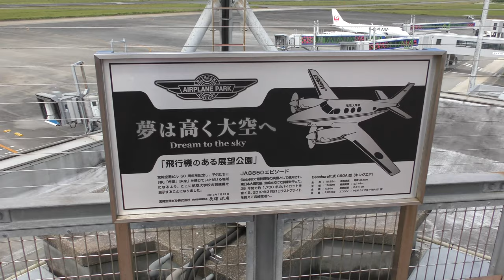宮崎ブーゲンビリア空港展望デッキ／J-AIR離陸(Takeoff at Miyazaki Airport KMI)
宮崎ブーゲンビリア空港の展望デッキより撮影したJ-AIR離陸動画です。
展望デッキにはエアプレインパークが設置されており、航空大学校で実際に使用されていた訓練機で操縦体験ができます。

Everyday Update!

1973年 札幌市生まれ サラリーマンYoutuber
1994年 JR全線完全乗車
2001年 JGC(JALグローバルクラブ)
2019年 SFC(ANAスーパーフライヤーズ)修行中